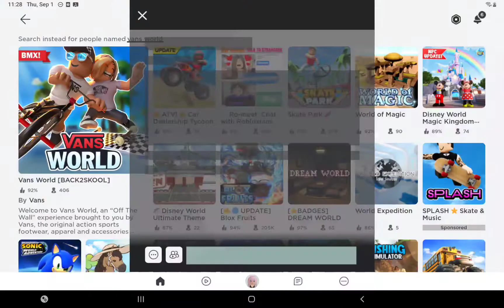FREE UMBERELLA GET IT NOW!!! 😍🤩